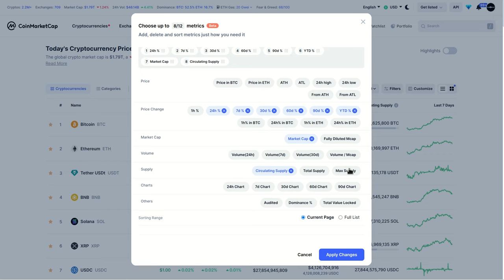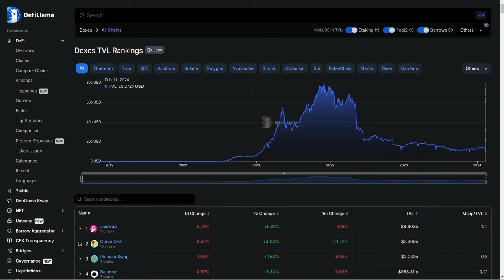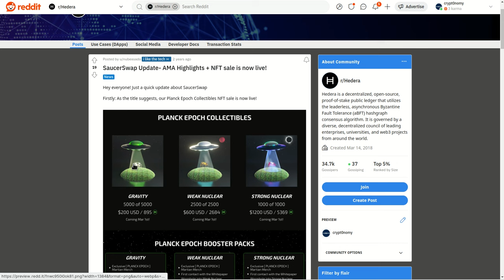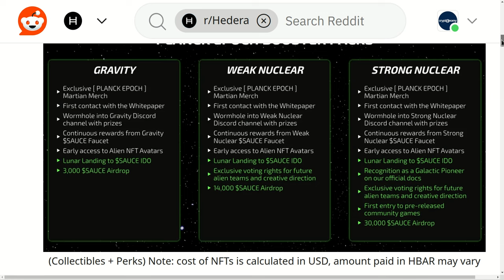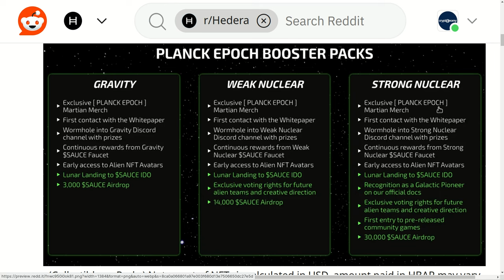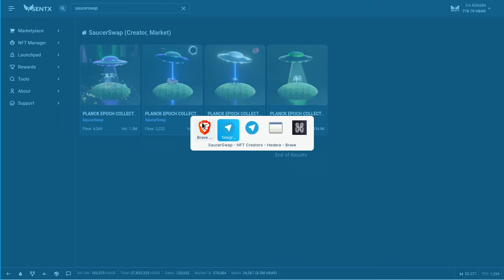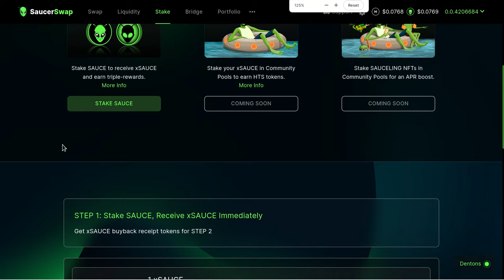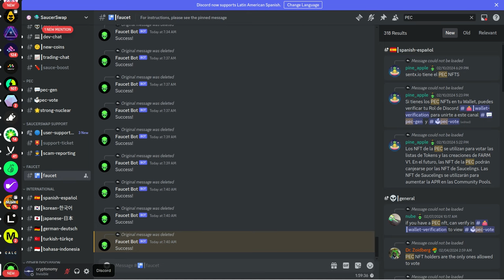SAUCERSWAP: ESTAS NFT VALEN ORO, PLAN EPOCH COLLECTIBLES!!!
Hola a tod@s, Bienvenidos a su canal 𝘾𝙧𝙮𝙥𝙩𝙤𝙣𝙤𝙢𝙮m en esta entrega les comparto informacion que vale ORO, y que nos da acceso a un grupo selecto de tenedores de NFT que seran pases VIP a recompensas, gobernanza, Airdops y mucho mas, IMPERDIBLE!!!

⌚️Marcas de tiempo: Timestamps:
[00:00:00]  Introducción
01:11  Coinmarketcap SAUCE
05:41  DefiLlama
07:30  Discord
07:40  Reddit
08:00  Plan Epoch Collectibles (PEC)
09:30  4 Clases de NFT de SAUCE
14:50  GitBook
15:40  Sentx
17:20  Clases de NFT y sus caracteristicas
22:20  Caracteristicas de Sentx
22:40  SaucerSwap pool V2 SAUCE/HBAR

◢ Atn. 𝖢𝗋𝗒𝗉𝗍𝗈𝗇𝗈𝗆𝗒